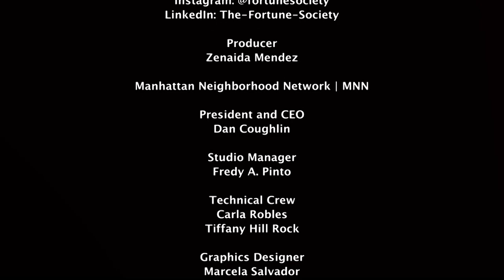Both Sides of the Bars | Parole Reform -- Less Is More? Why Is It So Important Now During COVID-19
New York State incarcerates more people on parole for technical violations than any other state except Illinois.  Andre Ward explores this issue with guests Emily NaPier Singeltary from Unchained; Donna Hylton form A Little Piece of Light (APOL); and Della L. Smith from Katal Center for Health, Equity, and Justice.